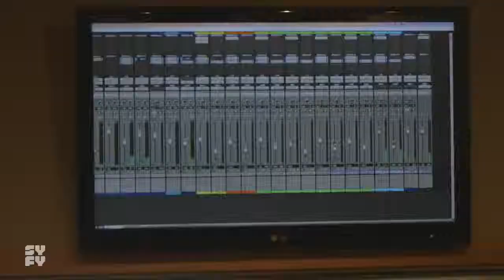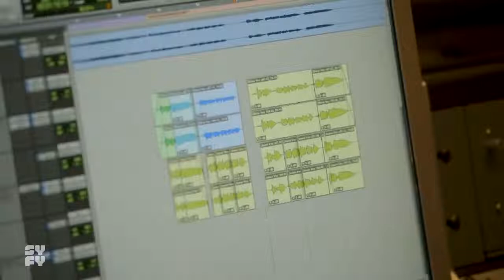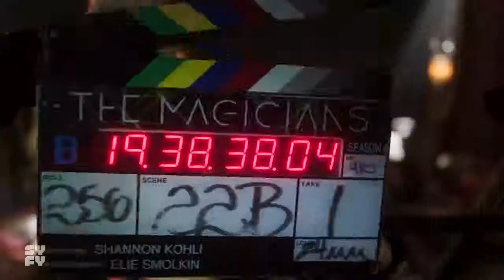THE MAGICIANS Season 4, Episode 10 Making Magic SYFY